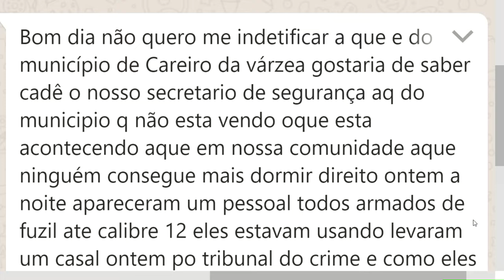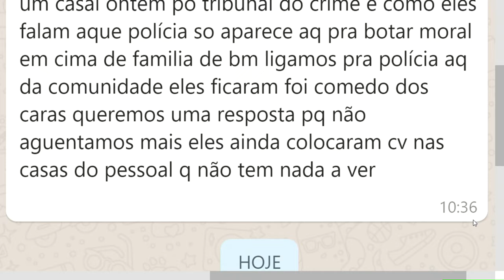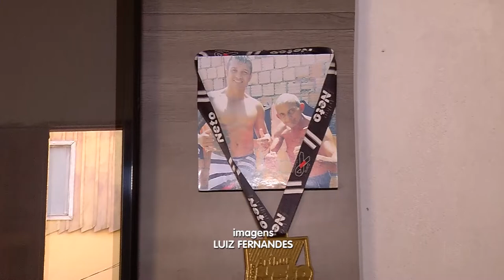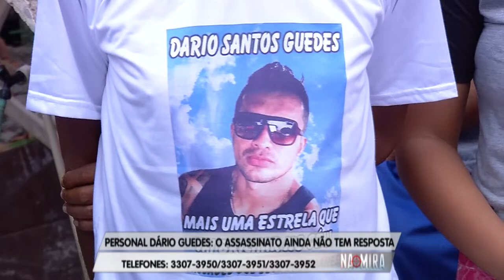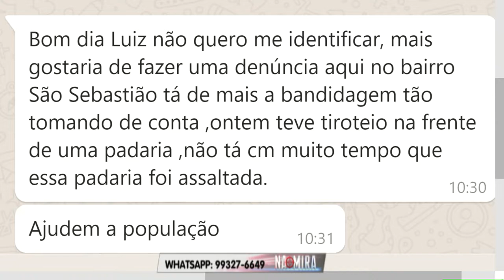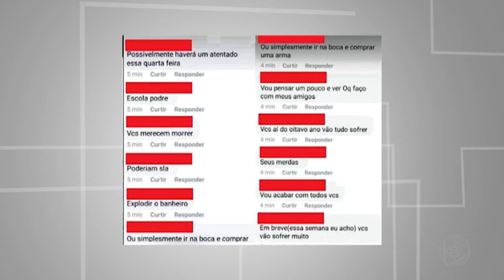Na Mira Em Tempo 07 11 2019 2º Bloco